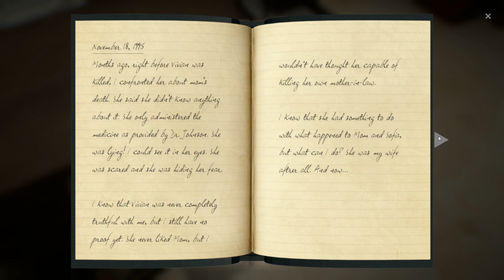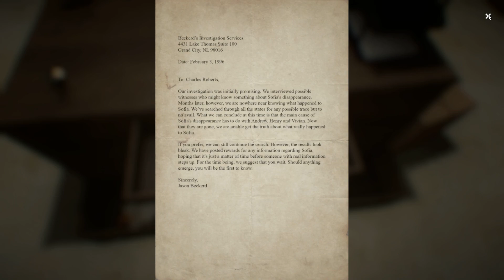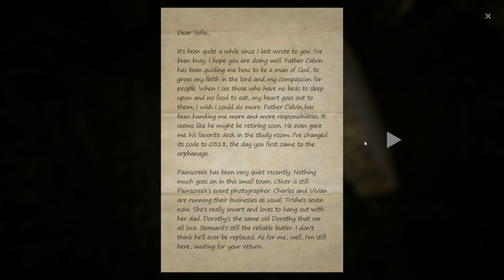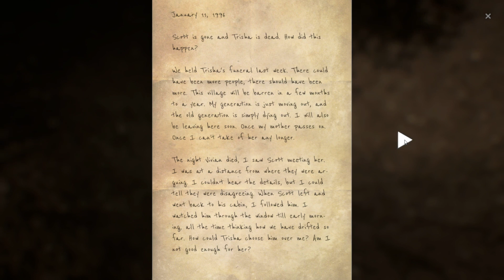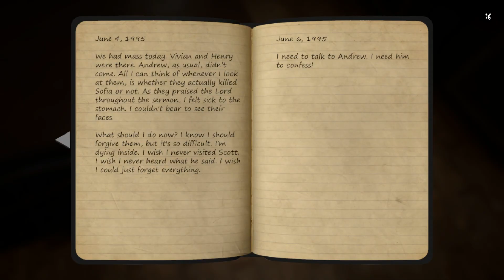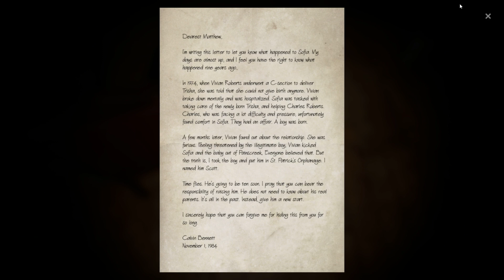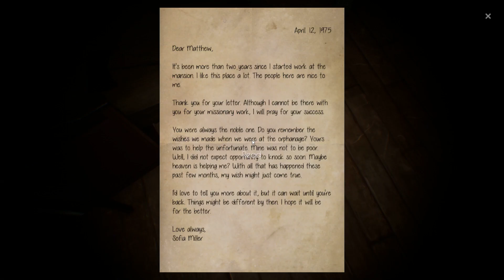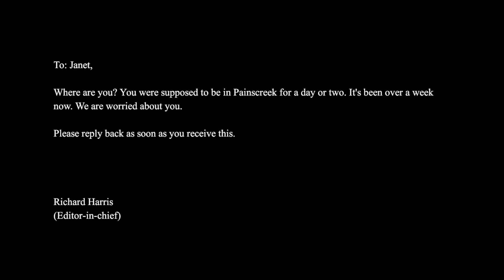Painscreek Killing part 12